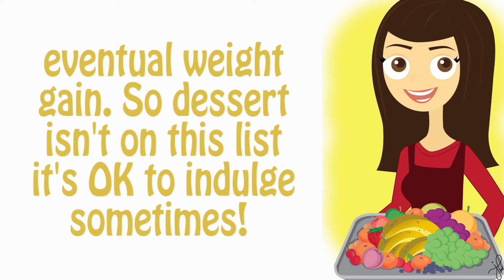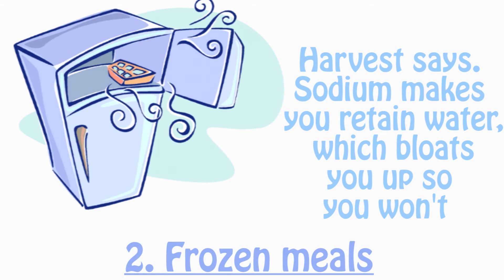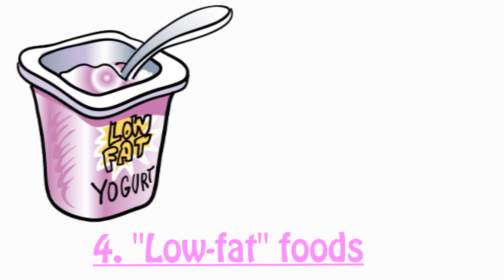4 Surprising Things You Should Never Eat if You're Trying to Lose Weight-1 Hour Belly Blast Diet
4 Surprising Things You Should Never Eat if You're Trying to Lose Weight

Lots of experts say it's stupid to forbid yourself from eating certain foods — that denying yourself something you really want to eat can ultimately lead to binge eating and eventual weight gain. So dessert isn't on this list — it's OK to indulge sometimes! But some foods really do deserve the ax — especially if you are trying to lose weight. In which case, avoid these foods (when you can!) to fend off cravings and hunger, and support your efforts to slim down.

1. Any snack that only contains carbs

When you eat crackers, dry cereal, bread, or rice cakes alone, your body converts the carbs to simple sugars and sends it directly into your blood stream. In response to the sugar rush, your body produces extra insulin, which helps your body absorb the sugar ASAP. The problem: You end up with low blood sugar and the same hunger pangs that led you to carb it up in the first place.

2. Frozen meals

To make fresh ingredients last extra long in your freezer, food manufacturers often load frozen meals with sodium, a natural preservative, Harvest says. Sodium makes you retain water, which bloats you up — so you won't look and feel your best regardless of how much weight you want to lose.

Also: When food manufacturers try to squeeze a meal's worth of calories into a teeny-tiny box, every bite ends up containing lots of calories by design, Harvest adds. While large portions trick your brain into thinking your body is full, the measly portions found in freezer meals are inherently unsatisfying, even though they contain plenty of calories.

3. High-fiber snack bars

Yes, everyone needs fiber it keeps your digestive system churning and keeps you feeling full, even when you're cutting back on calories. What you don't need: Nearly one day's worth of fiber (about 25 grams) in one snack bar, with a diet that's otherwise devoid of it, Harvest says. "Fiber intake has to be consistent throughout the day to stave off hunger, improve digestive health, and not cause stomach upset."

4. "Low-fat" foods

Research suggests that people tend to eat upward of 30 percent more when they know they're eating a food that's low in fat. The problem (besides overeating, which can quickly thwart your weight loss goals) is that when food makers remove fat from food, they inevitably remove some of the flavor. To compensate, they often add sugar, which makes the product even worse for you.